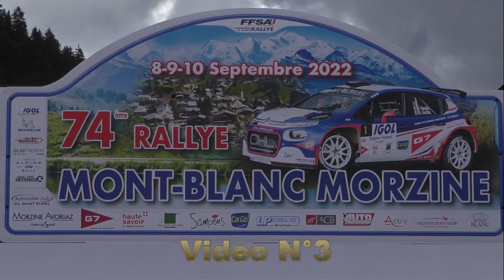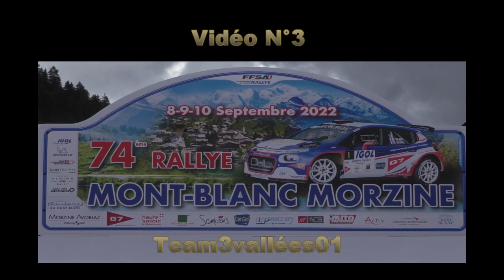Rallye Mont blanc Morzine 2022 N°3 Team3V01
Les meilleurs passages du 90ème au dernier et ceux des malchanceux filmés par Team3vallées 01.